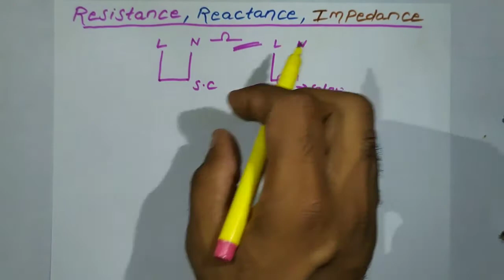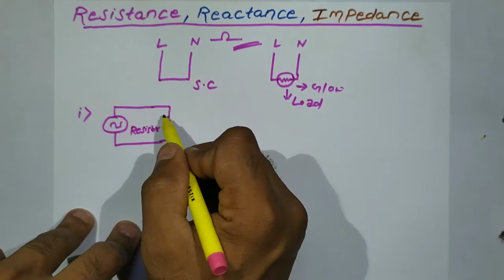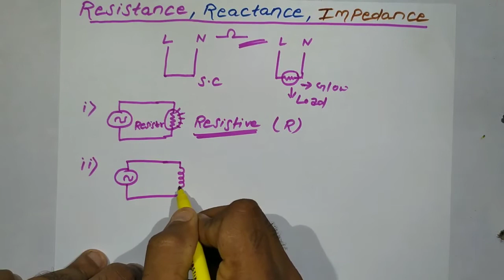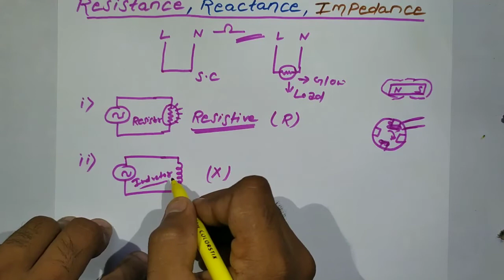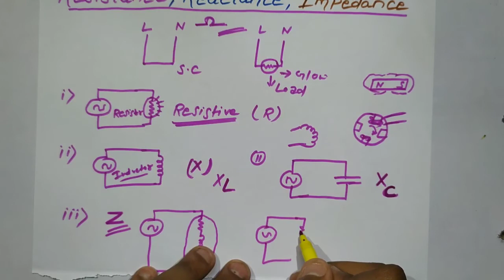Resistance,reactance,impedance in hindi ! Difference between resistance,impedance and reactance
Electrical Minus

Namaskar Dosto Aaj mai is video me resistance,reactance and impedance ke bare me samghaya hu . Aur ye sabse aasan tarika me samghane ki kosis kiya hu. Aasha karta hu aapko ye video pasand aayegi.

 Queries Solved in This Video:
1)what is resistance
2)what is reactance
3)what is impedance
4)what is resistance in hindi
5)what is resistance in electricity
6)what is resistance in english
7)reactance impedance susceptance admittance
8)reactance vs impedance

9)reactance and impedance class 12

10)reactance impedance resistance